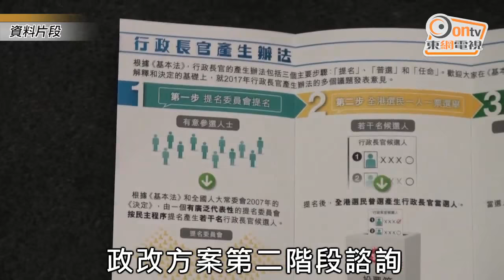退休法官轟司法覆核制度遭濫用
已退休的終審法院前常任法官列顯倫，周三罕有開腔批評，部分港人濫用司法覆核程序，法庭動輒花上數月處理案件，最後發現「無嘢值得拗」，社會卻因此付出代價。